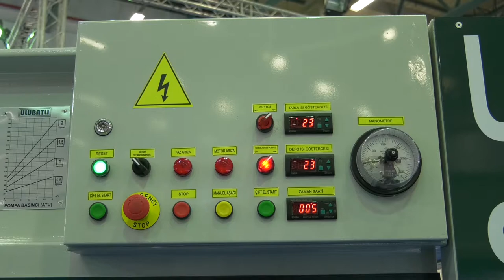Usp 1330 Yağlı Sıcak Pres Makinası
Ulubatlı - Gületekin Makina tarafından üretilen Usp 1330 Yagli Sicak Pres Makinasi için hazırlamış olduğumuz tanıtım filmi.